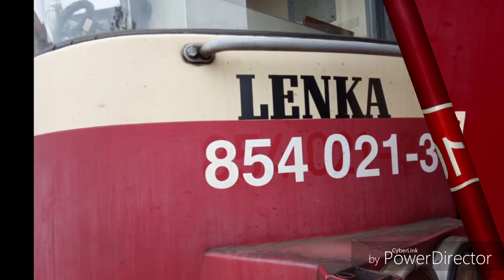Speciál za čtyřicet odběratelů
Vlaky Všetaty Neratovice